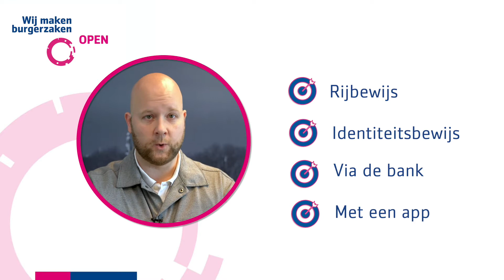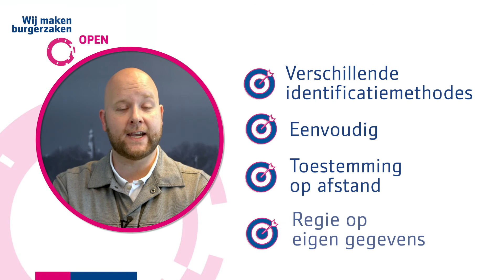OPENidentificatie met gemeente Oosterhout